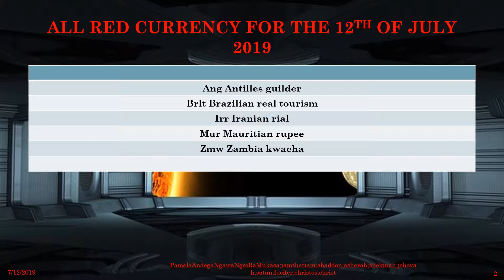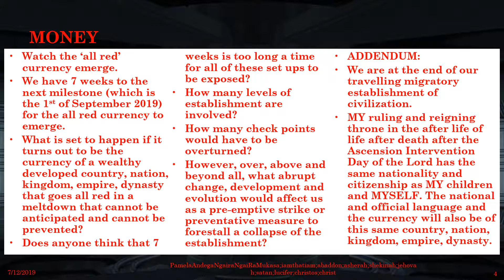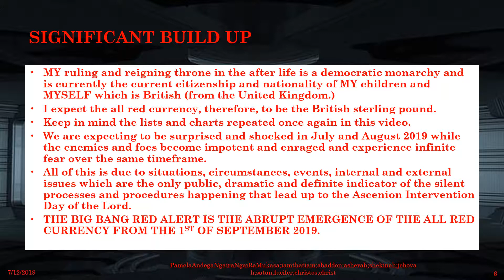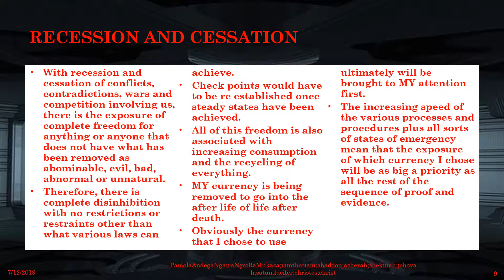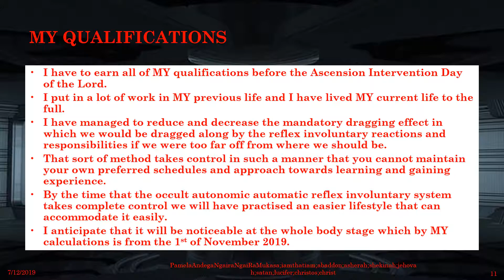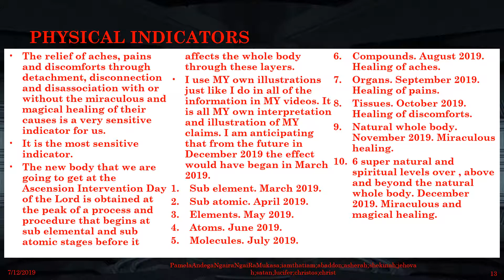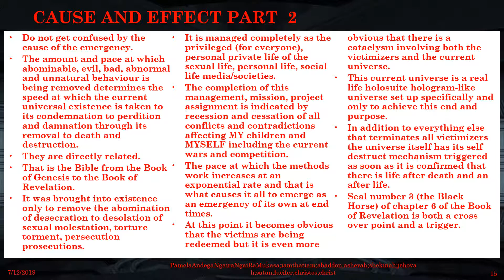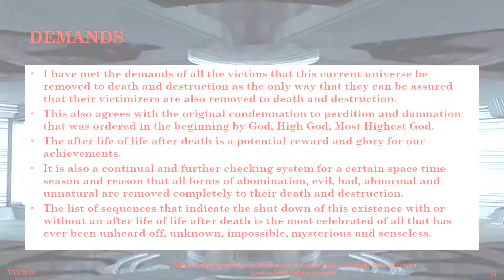Planet x 12th of July 2019;Abaddon;Currency;Kp index;ufos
As it all settles down to fixed schedules, plans and programs I am very sure that the end time time frame that will emerge in July 2019 is the one using months and years. That means that the internal dimension which affects people, humans and human beings is emerging at a faster pace and has a more definite public and dramatic exposure. The external dimension involves various forms of beings and entities and is emerging over months and years.